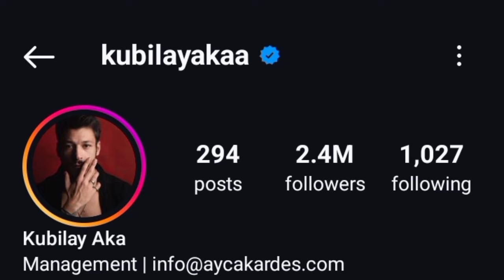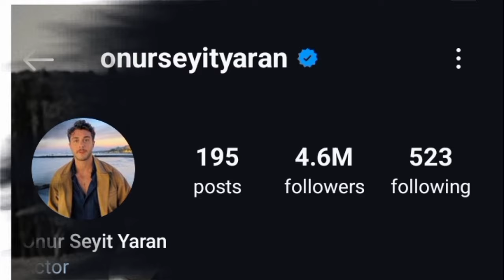Kubilay Aka Vs Onur Seyit Yaran Real Life Partner 2024